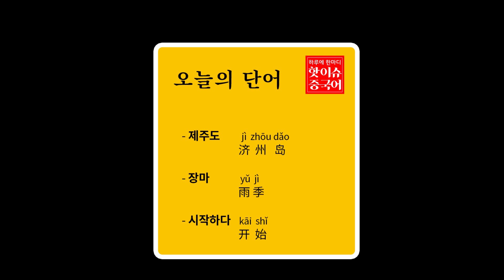[핫이슈중국어]제주도에 장마가 시작되었다.는 중국어로??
하루에 한마디. 핫이슈 중국어
오늘의 한마디는
제주도에 장마가 시작되었다

jì  zhōu dǎo  kāi  shǐ  jìn  rù  yǔ  jì
济  州  岛  开  始  进 入  雨 季

**오늘의 단어**

- jì  zhōu dǎo
  济  州  岛
  제주도

-  yǔ  jì
   雨 季
   장마

- kāi  shǐ
   开  始
  시작하다